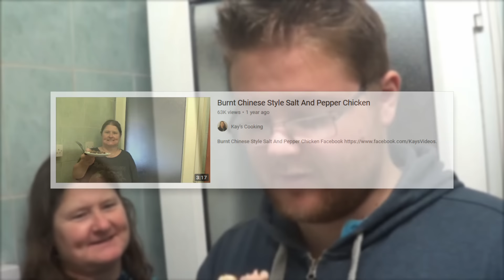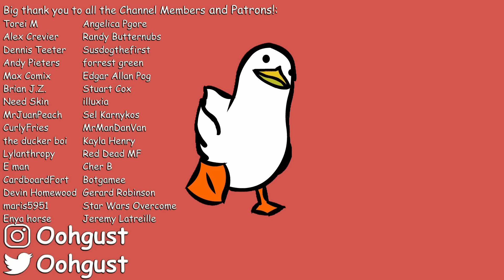The Worst Cooking in Human History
Kays Cooking, my favorite chef named Barbara. Today, we will take a look at a few of her recent creations. Buckle up.